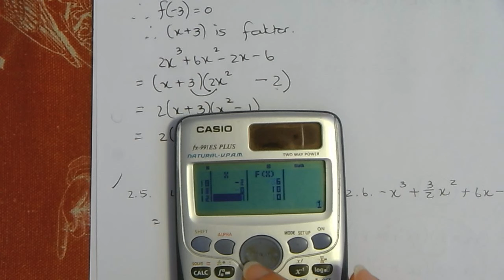Graad 12 Oef 3 & 4 2020 04 14 132751